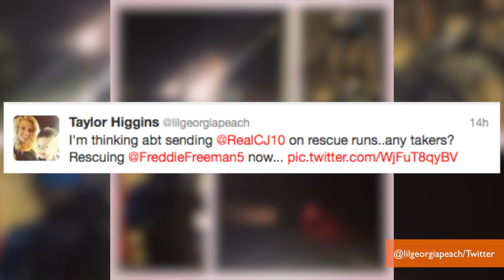Chipper Jones Rescues Freddie Freeman from Atlanta Snowstorm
Atlanta, Georgia wasn't prepared for 3 inches of snowfall and it resulted in a massive traffic jam, dubbed Snow Jam 2014. Even Atlanta Braves first basemen Freddie Freeman needed a rescue from his former teammate Chipper Jones. Gillian Pensavalle (@GillianWithaG) has the play by play.